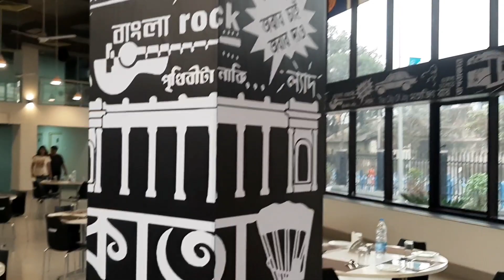Somponno Cafe Food Vlog | Chicken Hakka Noodles at a reasonable price | Delicious food at Alipore.